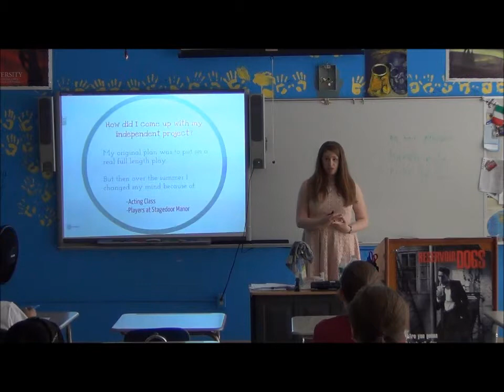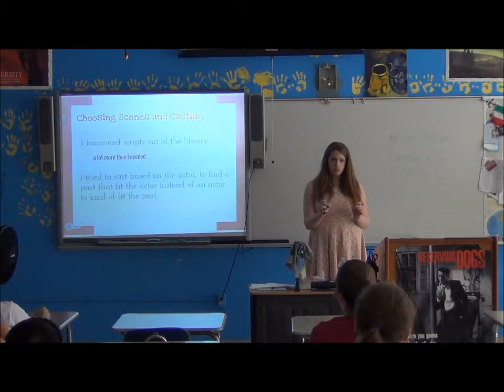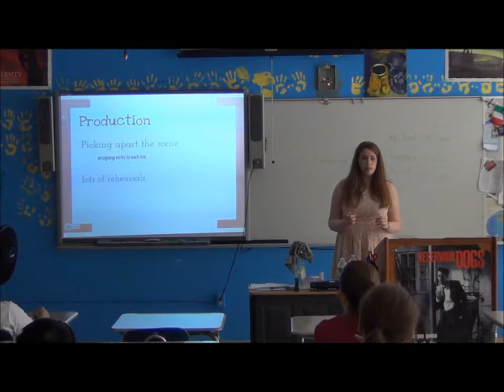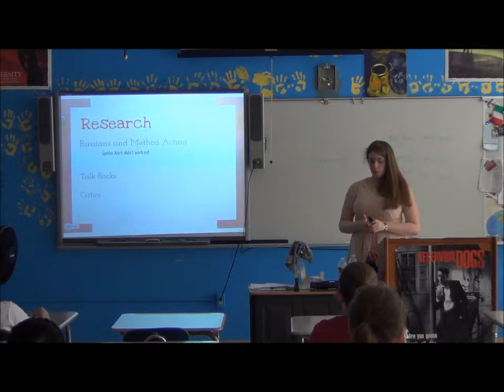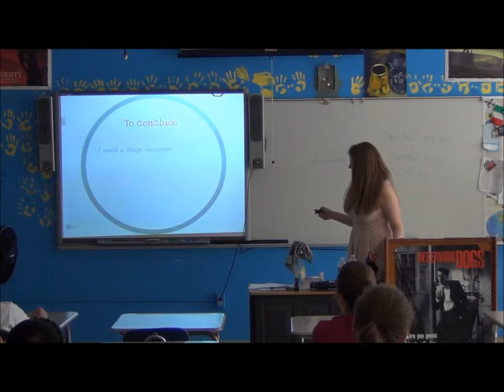WISE Presentation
HHHS June 4, 2013